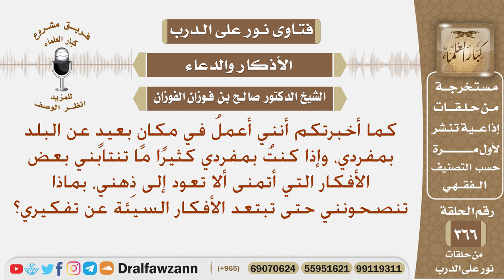إذا كنت بمفردي تنتابني كثيرا بعض الأفكار السيئة، بماذا تنصحونني حتى تبتعد عني هذه الأفكار؟ الفوزان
نص السؤال: كما أخبرتكم أنني أعملُ في مكانٍ بعيدٍ عن البلد بمفردي، وإذا كنتُ بمفردي كثيرًا ما تنتابني بعض الأفكار التي أتمنى ألا تعود إلى ذِهني، بماذا تنصحونني حتى تبتعد الأفكار السيئة عن تفكيري؟
السيرة الذاتية :
للاشتراك في قناة الشيخ صالح الفوزان

رئيس الفريق
لمشروع كبار العلماء